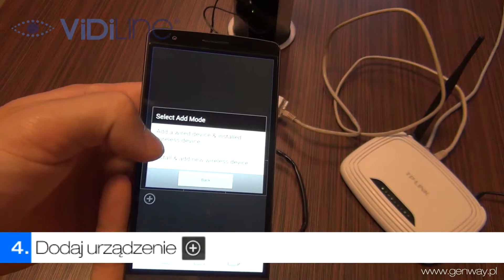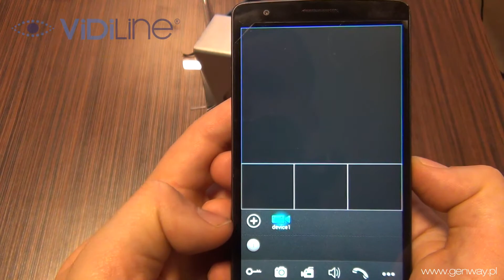Połączenie wideodomofonu VIDI-MVDP-1 z telefonem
Instrukcja połączenia wideodomofonu VIDI-MVDP-1 z telefonem za pomocą kodu QR
1. Połączenie wideodomofonu z siecią
2. Podłączenie wideodomofonu do zasilania
3. Uruchom aplikację MobileEyeDoor+
4. Dodaj urządzenie
5. Wyszukaj urządzenia w sieci
6. Aplikacja odnalazł urządzenie (potwierdzenie)
7. Wpisanie hasła ( HASŁO: 888 888 )
8. Dodanie urządzenia zakończone pomyślnie
9. Połączenie
10. Odebranie rozmowy